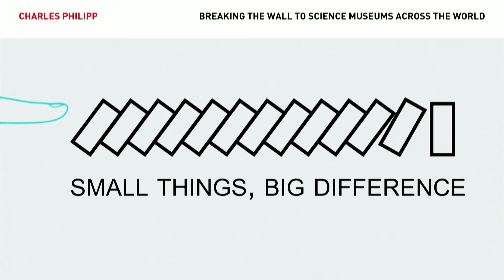MICRO Museums: Breaking the Wall to Science Museums Across the World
MICRO is a network of tiny science museums designed to remove barriers to museum access and transform the role museums play in the public conversation about science.

Charles Philipp is a 2022 Falling Walls Engage Winner. To learn more about Falling Walls Engage and how you can participate, visit our

Falling Walls Engage:

Falling Walls Engage is the global platform for Science Engagement hosted by the Falling Walls Foundation in cooperation with the Robert Bosch Stiftung.

We believe that public trust and involvement in science plays a central role in addressing global challenges, achieving the United Nation’s Sustainable Development Goals (SDG’s), and contributing to the overall wellbeing of society. Our mission is to connect and support established and emerging Science Engagement stakeholders to generate mutual benefits for science and communities all around the world.

Save the Date:
FALLING WALLS
SCIENCE SUMMIT
7 – 9 NOV 2023